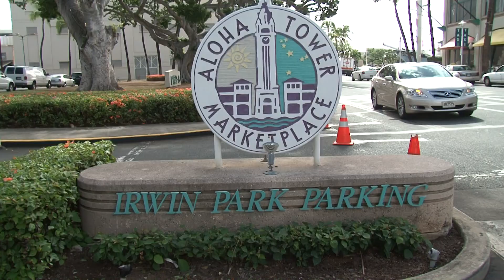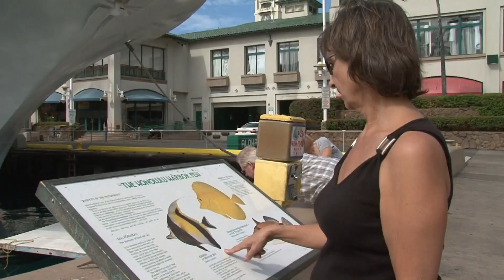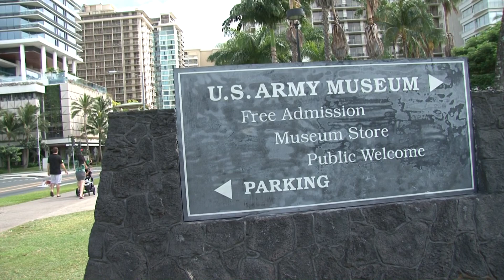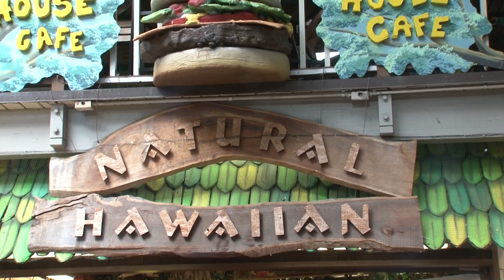Hawaii Two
Hawaii Two is part two of my Hawaii Trip
Produced and Directed by ADEL s.ZEKI (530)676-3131